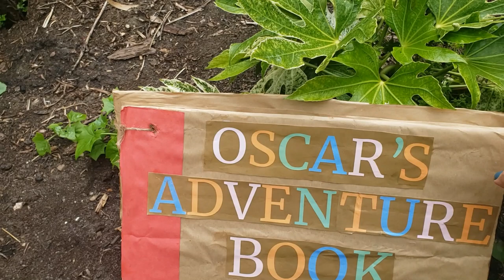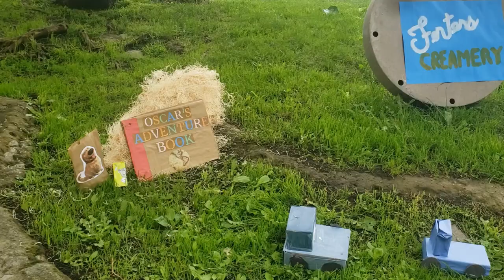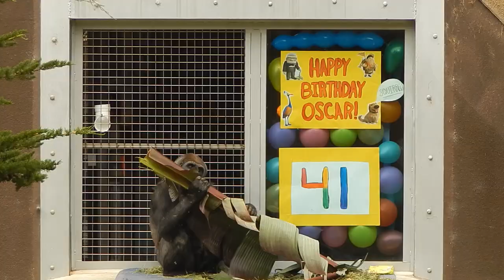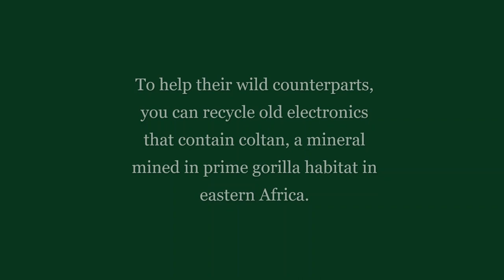Oscar's 41st Birthday!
Oscar Jonesy is a western lowland gorilla living at San Francisco Zoo with Bawang, Monifa and Kimani. On 7/31/22, he celebrated his 41st birthday with an "Up" themed party. In hindsight, "Wreck it Ralph" might have been more on theme with how gorillas celebrate, but as we learn in Up, it's just a house

If you want to help critically endangered gorillas in the wild, start by recycling your old electronics! SF Zoo is part of the Gorillas on the Line campaign. Bring any of the following to the zoo entrance to be recycled through EcoCELL: Cell phones, tablets, iPods/mp3 players, handheld gaming devices chargers, adapters or headphones. Please no laptops or larger electronics.

Food enrichment seen in film:
-Banana Split: Primate chow, banana, pumpkin puree, strawberries, sprinkles
-Ice cake: Purple = grape juice, blue = orange juice, yellow/orange/red= chopped bell peppers
-Cupcakes: Grape juice on bottom, veg puree as top
-Pumpkin puree dabs
-Goodie bags and wrapped boxes: Mixed veggies, mixed greens, popcorn, cheerios
-Banana leaves
-Alfalfa hay

Music and animated scenes from Disney Pixar's Up
Video, editing: Natasha Tworoski
Photos in Oscar's Adventure Book: Marianne Hale
Photos at end: Steve Franks
Final Photo: Jamye Divila Largent